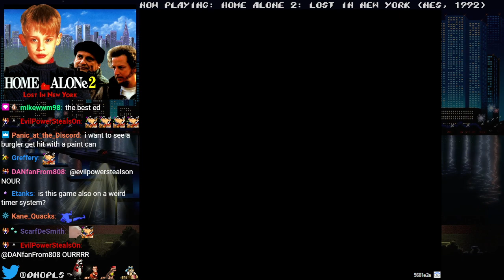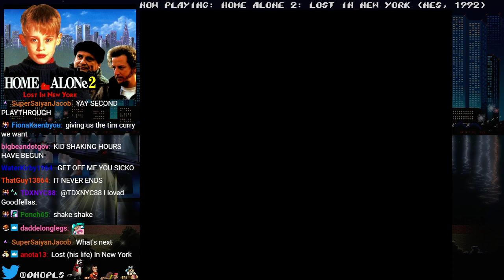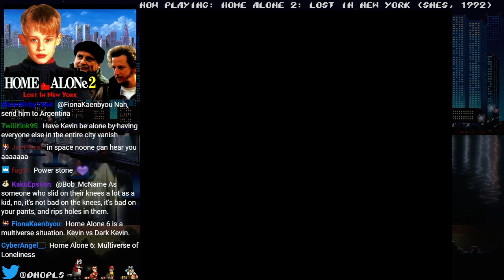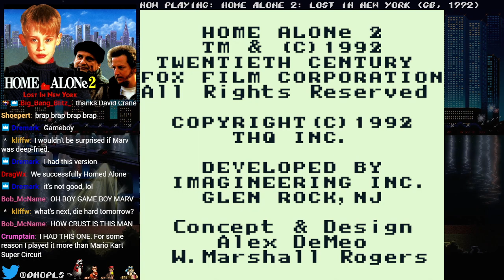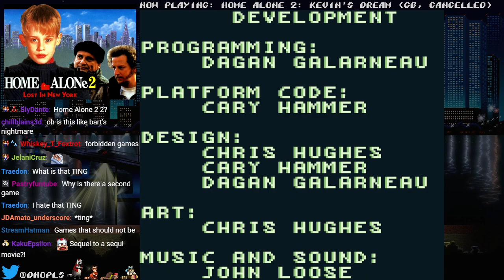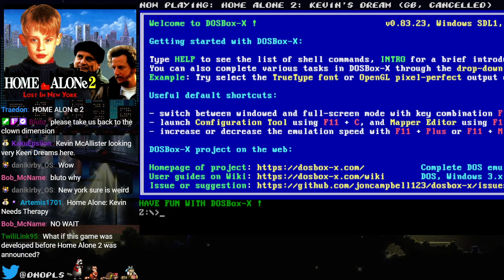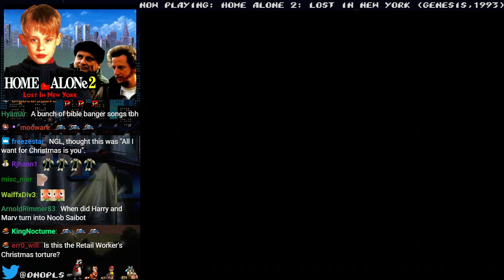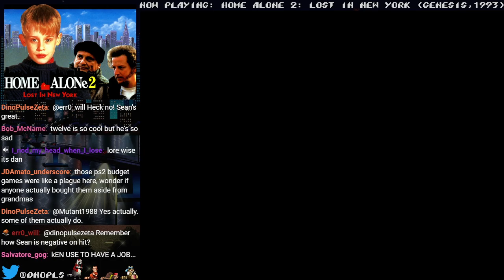stream #431: lost in new york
this stream went places i did not expect
intro skip: 10:36